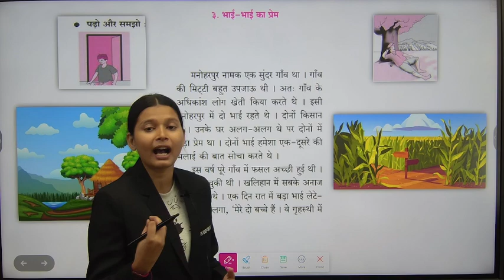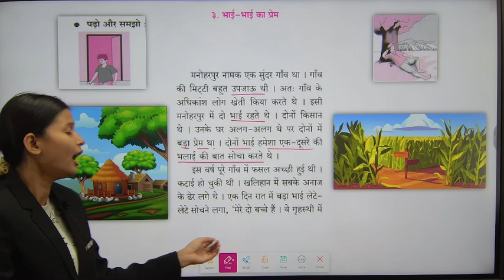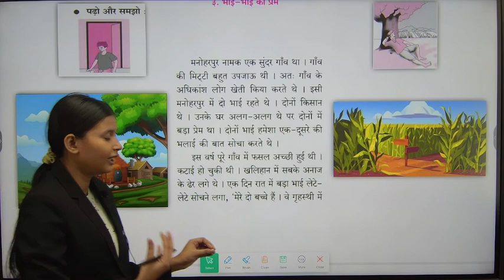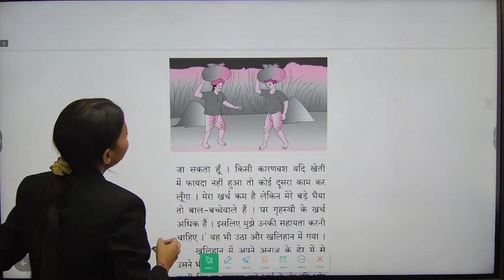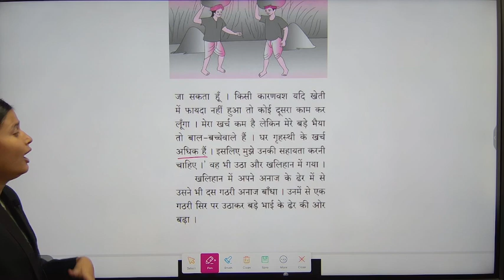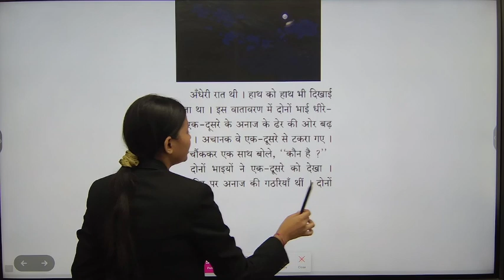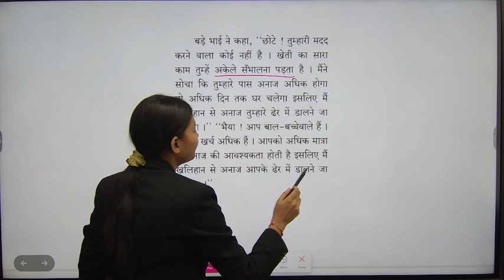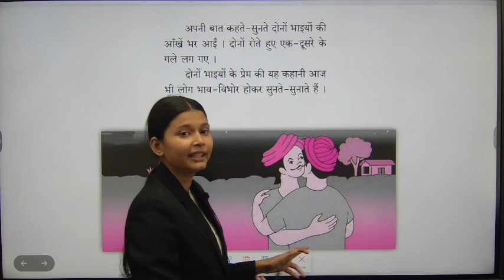5TH STD HINDI |3.भाई-भाई का प्यार |MAHARASHTRA BOARD|UNIT-2|PRADEEP GIRI SIR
5TH STD HINDI |3.भाई-भाई का प्यार |MAHARASHTRA BOARD|UNIT-2|PRADEEP GIRI SIR